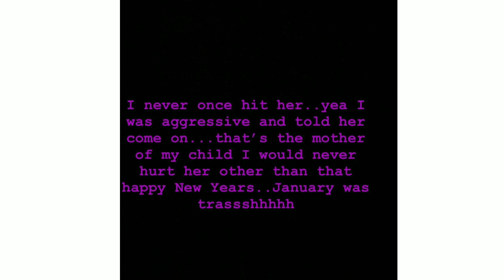Gervontaa Davis Responds to Video of Him Grabbing His Baby Mama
SupportthisTV